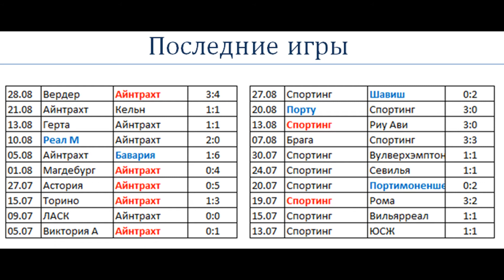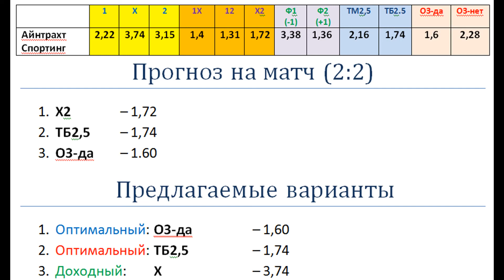Айнтрахт vs Спортинг, прогноз 7 сентября (Лига Чемпионов)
Айнтрахт в этом году будет защищать свой титул чемпиона лиги Европы. Но, начинает Фракфурт играть в лиге чемпионов. Спортинг непростой соперник, который показывает очень агрессивный футбол, а Айнтрахт дома играл в прошлом году хуже, чем на выезде.